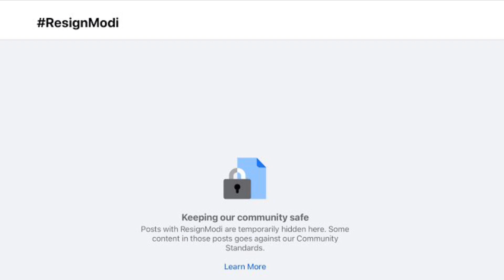ResignModi par macha Facebook par bawaal